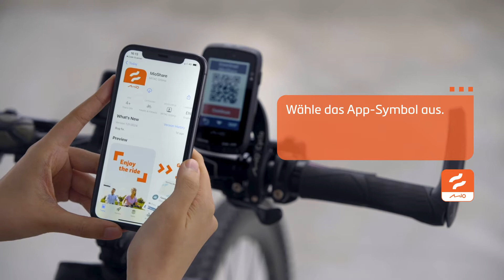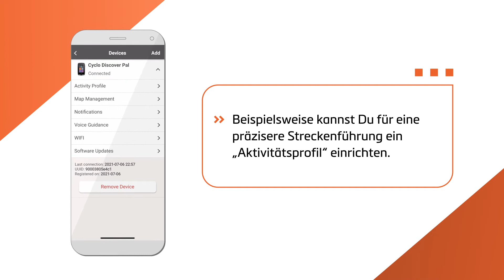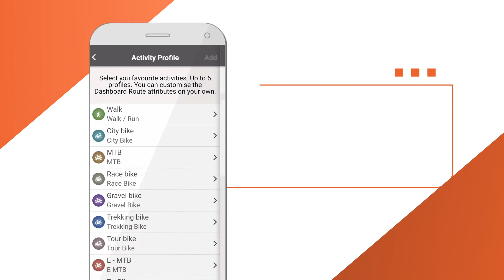Cyclo™ Discover Series | How to | Getting Started with Cyclo™ Discover Pal (DE)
Before your first ride, let's take a few steps to set up your Cyclo Discover Pal wirelessly. The setup can be easier thank you think!

▷ What can I take away from this video?
1. Quickly get the idea of how to set up the Cyclo Discover Pal with MioShare App before your first ride.
2. Connect your Cyclo device to MioShare account for device management and settings to optimize the use of your Cyclo.
3. Set up home address and favourite locations for you Cyclo Discover Pal through MioShare App.

▷ How to use QR-code?
If you are using an Android phone and the version is above Android 9.0, most of the brands, such as Samsung, already bundle QR-code scanner with your camera app together. If you open your camera and the screen won't pop up an additional link for you, you need to do more actions. For Huawei, you need to turn on the QR-code reading button manually, or you need an additional QR-code reader app. For other brands, if you cannot find a QR-code scanning function with your camera app, please download a QR-code reader app.